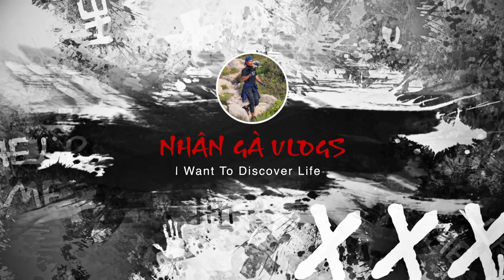Bạo Gan Một Mình Vào Biệt Thự Bỏ Hoang Để Tìm Kiếm Sự Thật Về Sự Sống Bên Trong